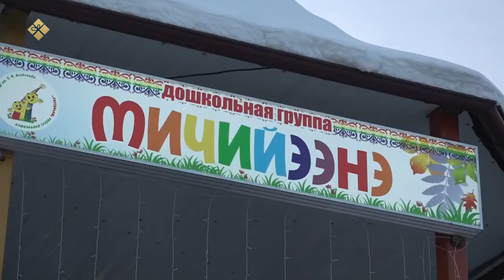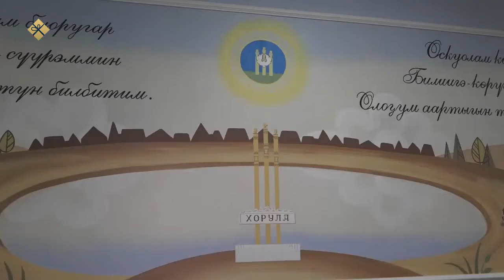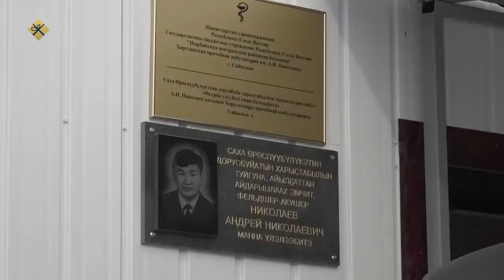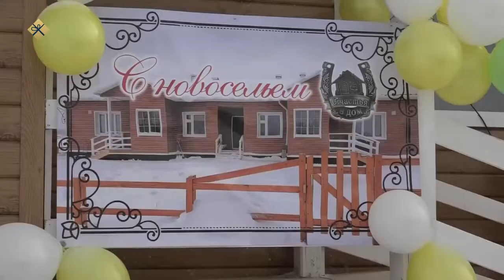«Дойдум дьоно» (24.12.21)